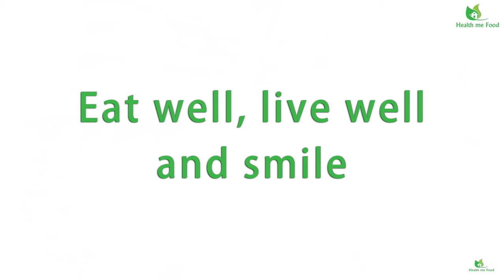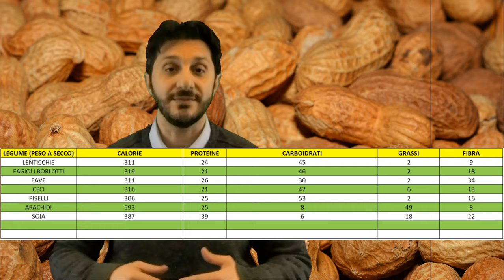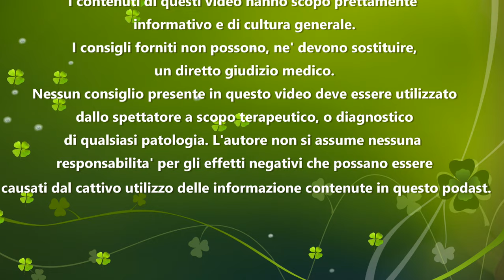IL MONDO DEI LEGUMI - Primo video sui legumi nell'alimentazione quotidiana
Oggi analizziamo un argomento per il quale ci vorrebbero decenni per coprire tutto quello che vorrei dire. Ma sono pigro ed anche vecchio. Per cui spero di usare il mio tempo al meglio in questo video, parvi capire l’importanza di questi alimenti. Anche perché’ trasformano molte persone in una fabbrica di fuochi di artificio. Oggi parliamo dei legumi!

I legumi vengono identificati essenzialmente in tre modi. Fabacee, Leguminose, oppure Papilionacee. Quelli meglio conosciuti sono i piselli, i fagioli, le fave, i ceci, le lenticchie o la soia. Meno conosciute ed utilizzate anche la cicerchia oppure il Caiano. Ci sono anche alcuni alberi che fanno parte dei legumi come il carrubo, la robinia o il tamarindo.

Cosa molto curiosa, che magari molti di voi gia’ sanno, anche le arachidi fanno parte dei legumi, ma vengono solitamente menzionate in mezzo alle noci ed i semi oleosi, per una questione di praticità, in quanto molto simile appunto alle noci, in termini di proprietà’ nutrizionali

I legumi possono essere consumati si secchi che freschi. Quelli freschi sono praticamente le piante che non sono ancora giunte a completa maturazione, per cui ancora in una fase giovanile, mentre quelli secchi sono appunto quelli completamente maturi. Non so se voi ve lo ricordate, perché’ io non li trovo più’ in giro, ma quando ero ragazzo, mia mamma comprava i piselli freschi ed io ogni due baccelli che svuotavo, uno stranamente finiva per essere mangiato sul posto.

CI sono evidenti differenze nutrizionali fra i legumi secchi e quelli freschi. Ovviamente quelli freschi avranno un contenuto di acqua maggiore e richiederanno delle cotture molto più’ veloci. Inoltre, la fase di ammollo non sara’ necessaria. A proposito di ammollo perché’ bisogna farlo? La fase di ammollo e’ necessaria perché’ bisogna ammorbidire la parte esterna dei legumi che sono ricchi di Oligosaccaridi che non sono digeribili dalla flora intestinale. Pero’ questi vengono invece fermentati dalla flora batterica presente nel Colon. Questi Oligosaccaridi, che sono zuccheri composti da più’ di molecole di zuccheri semplici, fino ad un massimo di 10 unita’.

Quando queste oligosaccaridi vengono fermentati, ci ritroviamo ad avere anche 6 volte tanto la quantità’ di gas in più’, rispetto a quando mangiamo altre tipologie di alimenti. Le oligosaccaridi presenti nei legumi, e che sono responsabili di questo gonfiore, sono il RAFFINOSIO, lo STACHIOSIO ed il VERBASCOSIO. Ora conoscete il nome dei fetenti che vi fanno fare i fuochi d’artificio dopo cena!

La fase di ammollo e’ quella che aiuta ad eliminare o ridurre tale problema. Inoltre, ci aiuta anche a eliminare il piu’ possibile un altro fetente. L’ACIDO FITICO. Questo composto e’ un anti nutriente, cioe’ e’ una sostanza che inibisce l’assorbimento degli altri nutrienti, come vitamine e Sali minerali. Il processo di eliminazione dell’acido fitico viene completato con la lunga cottura a cui i legumi devono andare incontro. Vi ricordo che l’acqua di ammollo va eliminata, proprio per mandare via l’acido fitico che e’ rimasto in soluzione.

Durante la fase di ammollo si innesca la germinazione, o comunque una prima fase di questa, nella quale si forma un enzima chiamato FITASI che si occupa di degradare l’acido fitico, facendolo passare in soluzione. Ogni tipologia di legume ha i suoi tempi. Le lenticchie ad esempio sono quelle che hanno i tempi più’ corti. Un mio consiglio, e’ che anche la confezione vi dica che l’ammollo non sia necessario, non vi costa niente farla per una o due ore.

Eliminando l’acido fitico, sarete sicuri che i nutrienti presenti nel pasto, saranno assimilati al meglio. Ci sono studi che dimostrano che al diminuire dell’acido fitico, aumenta esponenzialmente l’assorbimento dei nutrienti. Inoltre, il suo eccesso provoca danni a lungo termine al nostro organismo

Solitamente si consiglia sempre di abbinare i cereali ad i legumi per completare l’apporto di amino acidi, in modo da averli tutti presenti nel pasto. Sono concorde in questo, ma solo in maniera parziale.